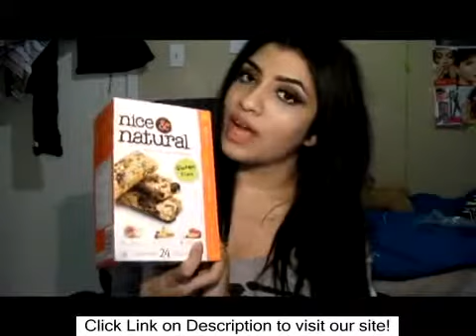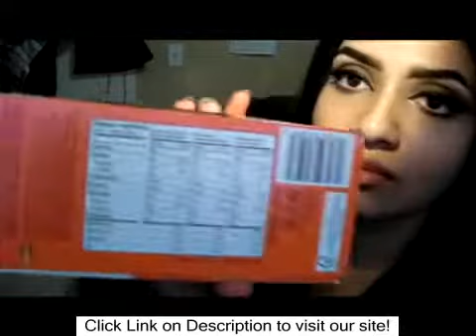How To Lose Weight Fast and Easy (NO EXERCISE) - Weight Loss - Lifestyle - Healthy Diet - Abigale K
EMAIL (Please also mention your permission for me to use your photo as inspiration to others on all my online Links aka Twitter, Instagram, My Upcoming Website, Facebook, YouTube etc).
We need your support and pictures to inspire others and be part of the motivation for the world.

How To Lose Weight Fast  Easy w/ NO EXERCISE.

PRECAUTIONS:
+ Green Tea can cause slight seizures, although he population that carries this rare symptom is rather less, it is still a duty to advise you on it. Before starting the Greentea/Oolong Tea abby diet, i prefer you have a cup or two and see if another amounts.
+ Green Tea can cause slight dizziness, feelings of vomiting, nausea, headache etc.. if you follow my steps exactly in the video you can very well avoid these symptoms easily. Do not take green tea for granted and drink more cups a day than I said, and do not have it on an empty stomach unless you have tried it once and had no reactions whatsoever (like me) in which cases when your in a rush to head off somewhere, those who can withstand it on an empty stomach, it is ok to do so, but do not do it everyday, and more than once in a day, even if you know you have or CAN handle it due to experience.

MOST ASKED QUESTION - Whats My Height, Age, and Weight.
Height:
161.5cm - 5ft 3inches - grew an inch after weight loss, was 52 all my life till 17.
Age:
May 05 1994 - Its 2014 - I Turned 20 this year :/ BYEBYE TEEN LIFE D:
Weight:
My weight Fluctuates every now and then, Mainly because I am a woman, and we do have weight fluctuations quite frequently, also my body
morph
 type is prone to fluctuations.
Iam currently 60-63kgs, but mostly stay at 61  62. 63 being the highest in the middle of my monthlys for the most.

HOW MANY CALORIES SHOULD YOU EAT?
I personally eat 1200 cals a day but thats for my height, This doesnt apply to everyone as all women come in different shapes and sizes. What i can recommend is for you to find out your BMI and it will calculate everything for you depending on your height. Some people who saw my video got mistaken and assumed Ive told all women to eat UNDER 1000 Cals, including men. In order to reduce the amount of assumptions i get and unnecessary notification that are rather unimportant as even me making a video falls of def ears to a few tempered humans, i thought of adding this into my description. Type into your Google Toolbar for a BMI calculator, and you shall be presented with one online. Also, notice how i said dont starve yourself. If i would say that, it would be so incoherent to saying to eat under 1000 cals which literally is STARVING YOURSELF.

WHAT DID I SAY AT #-#?
I said SOUP can fill you Up. (btw soups with creams are Fattening).

Foods That will help you see results in 2 weeks:
Lemon / Lime
Pineapples
Apples
Prunes (After or Before every meal {CAN ALSO BE USED FOR SNACKING).
GreenTea ( For 3 - 4 months [MORNING + LATE AFTERNOON + EVENING] half an hour after every meal.
Oolong Tea / Wulong Tea (After 3 - 4 months). half an hour after every meal.
Honey + Lemon + Hot Water (Before Sleeping).

TIPS  WARNINGS:
Green Tea  Oolong is best from either a traditional Chinese market/store or Walmart.
Do not add too much honey to your prior sleep drink because it can cause heartburn as normal honey does.
Do not Eat over 5 - 6 Prunes a day. It might cause irritation to your bowl movement.
Do not go overboard with Pineapples and Apples just because it helps burn fat. Everything should be eaten in healthy quantities. Fruits can cause uncomfortable bloating or a beautiful gassy BUM!!! hahahaha
Eat frozen yogurt instead of regular Ice cream.

Hope I havent missed out any important Tips or Additional Information.

HOW I DID MY EYELINER?

LOVE YOU ALL. HAVE A GREAT DAY.

YOULL ALWAYS BE BEAUTIFUL!!!

healthy living
Weight Loss Quick
Lose weight, keep it off
How to Lose Weight - done
5 Easy Ways to Lose Weight Fast
The Best Way to Lose Weight
Easy Weight Loss Tips
Quick and easy weight loss tricks
Weight Reduction
Healthy Lifestyle
Healthy Living
stay healthy